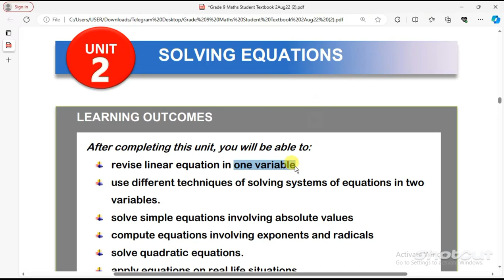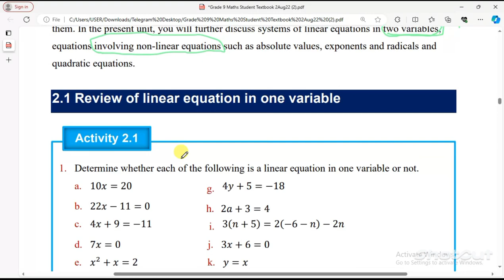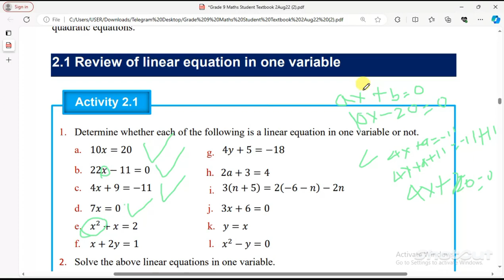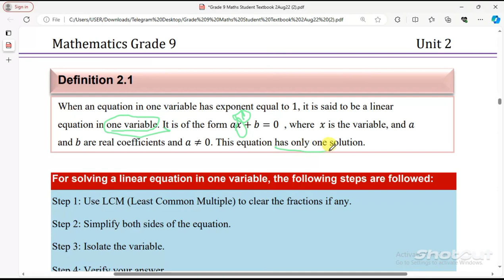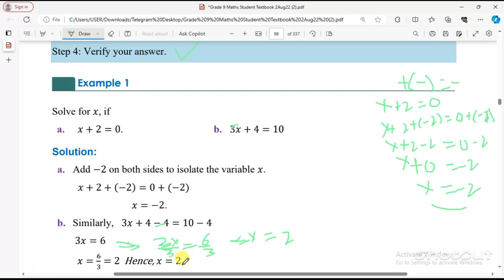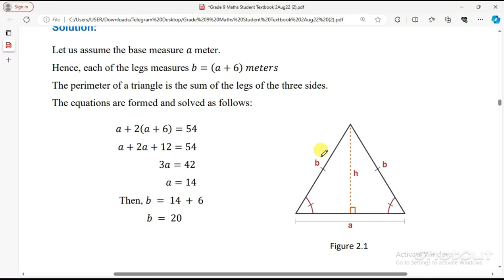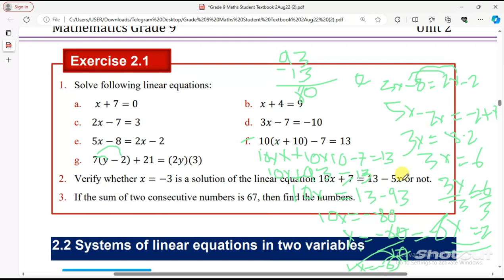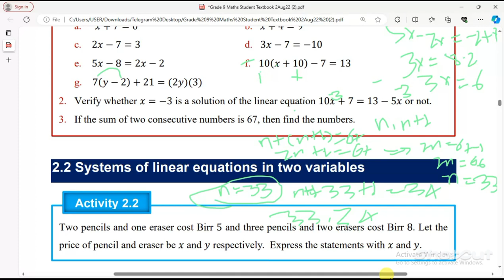Ethiopian grade 9 mathematics unit 2 part 1 new curriculum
Attention Grade 9 math warriors! Feeling lost in Unit 2: Solving Equations? Worry not, this is your ultimate guide to conquering those pesky equations!
Part 1:

Crack the basics: Get a rock-solid foundation in understanding what an equation is and how to approach solving it. No more confusion, just pure clarity!
Master the moves: Learn key tactics like isolating variables, combining like terms, and manipulating operations to break down even the trickiest equations.
Conquer addition & subtraction: Balance the scales of justice - add and subtract your way to victory against equations with these easy-to-follow steps.
Bonus tips & tricks: Uncover secret weapons like order of operations and common equation pitfalls to avoid.